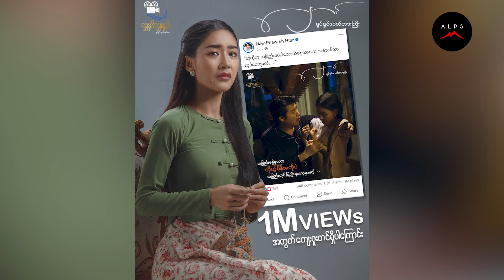စီးရီးတစ်ခုမှာဇာတ်ဝင်တေးသီချင်းတစ်ပုဒ်ဆိုထားတယ်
ကိုနေတိုးကနော်ဖောအနုပညာလောကမှာစံထားရတဲ့မင်းသားတစ်လက်ပါ၊
ကိုယ်ငယ်စဥ်ကတည်းကလေးစားသဘောကျခဲ့ရတဲ့မင်းသားနဲ့အလုပ်အတူတူတွဲလုပ်ရလိမ့်မယ်လို့စိတ်ကူးမယဥ်ခဲ့ဘူး၊ကိုယ်မင်းသမီးဖြစ်လာလိမ့်မယ်လိုမတွေးခဲ့မိဘူး၊အခုလိုပြန်တွေ့ရတဲ့အတွက်ပီတိဖြစ်သလိုဂုဏ်ယူမိတယ်...နော်ဖောအယ်ထား